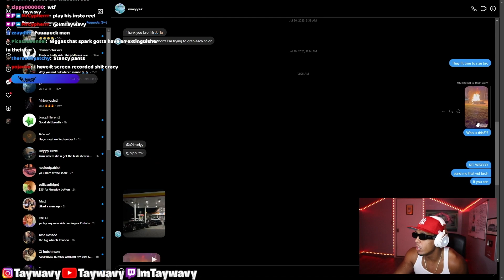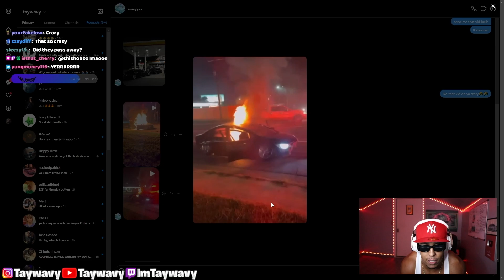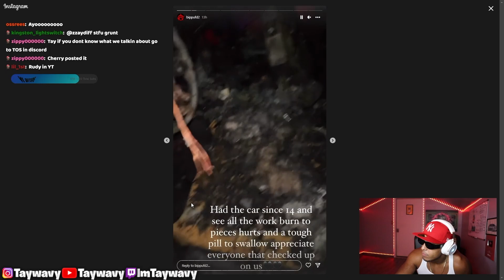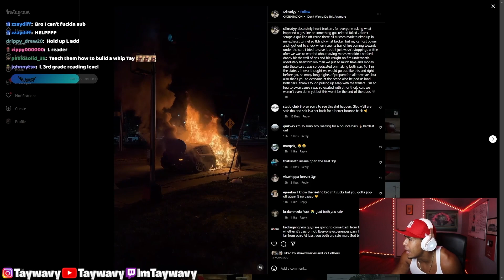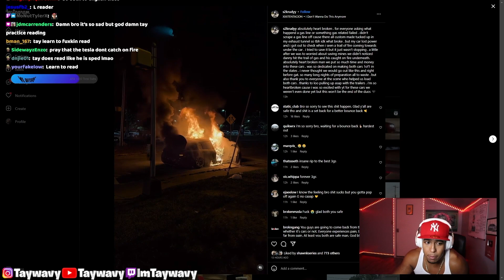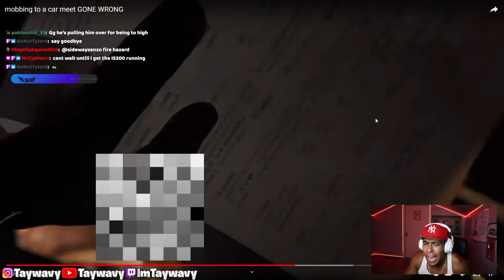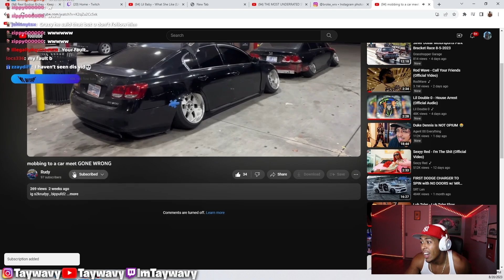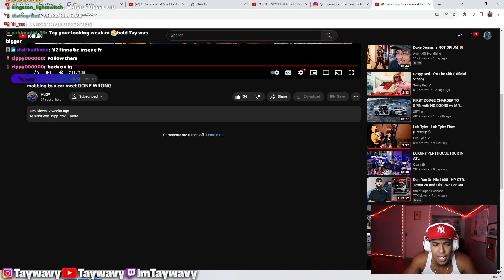Taywavy Reacts To 2 Stance Cars Catching On FIRE